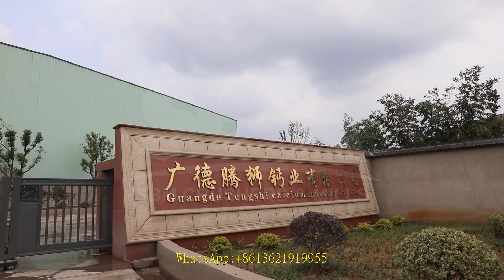coal processing plants south africa